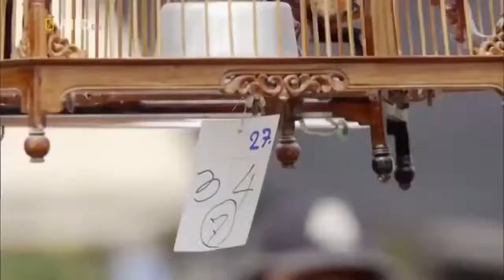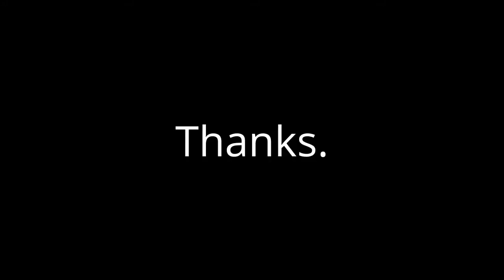Best Documentary - Wildlife Youtube 2019 Nat Geo Wild Nature Animal Discovery Channel Animals 2019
Лицензия
Best Documentary - Wildlife Youtube 2019 Nat Geo Wild Nature Animal Discovery Channel Animals 2019 доступно на условиях лицензии Creative Commons «Attribution» («Атрибуция») 4.0 Всемирная.